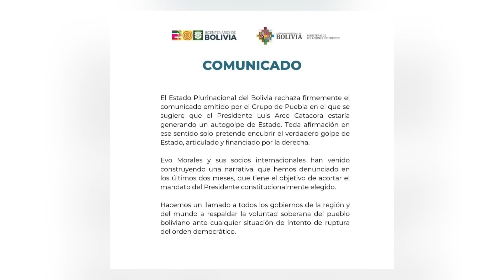¿Quién es el general José Zúñiga, quien acusa al gobierno de orquestar un "autogolpe" en Bolivia?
Enorme desconcierto e incertidumbre se viven en Bolivia, luego de que este miércoles 26 de junio de 2024, tuvo lugar un fallido Golpe de Estado orquestado por el polémico general José Zúñiga, quien ya ha sido capturado, pero que ha dado mucho de qué hablar con sus declaraciones al ser detenido.

Y es que el controvertido militar, conocido por odiar a Evo Morales y asegurar que escucha la voz de dios; acusó al actual presidente de Bolivia, Luis Arce, de haberle ordenado efectuar una acción militar, que incluyera el sacar tanquetas a las calles, con la finalidad de aumentar su popularidad.